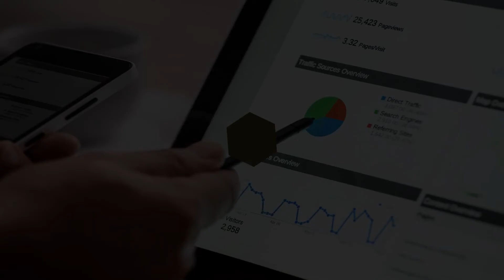مهن المستقبل 2030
هل تعلم مهن المستقبل 2030
اذا كنت تريد ضمان مستقبلك المهني العملي يجب عليك دراسة هذه التخصصات من أجل ايجاد وظيفة جيدة و مرموقمة أغلب أفضل هذه الوظائف هي في المجالات التكنولوجية و الرقمية و انترنت الأشياء.
في هذا الفيديو نعرض لكم الوظائف و المهن المستقبلية من الوظائف المطلوبة في السعودية أمريكا كندا الجزائر المغرب مصر و العالم.